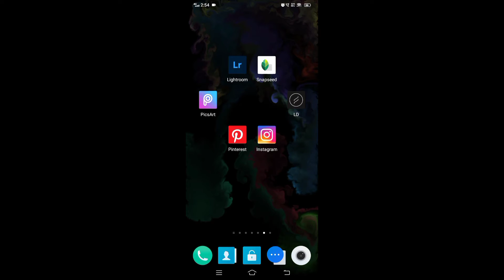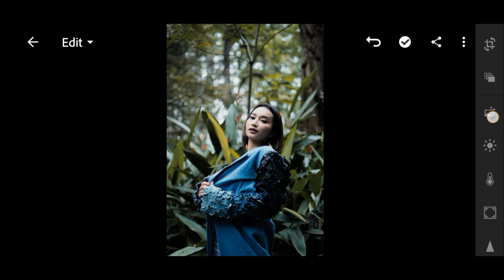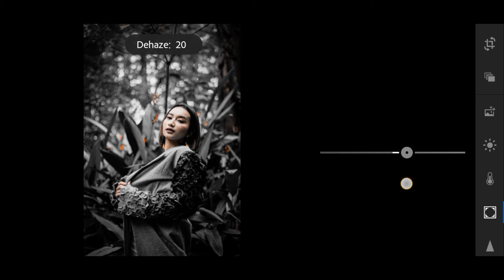Moddy Black Tone In Lightroom | Lightroom Editing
Moddy Black Tone In Lightroom